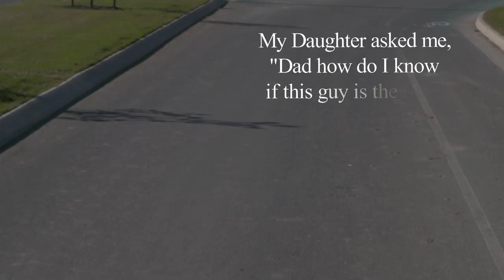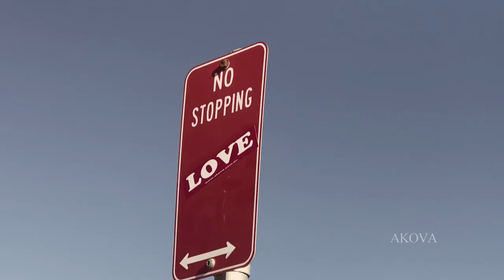Akova - Headlights (Offical Music Video)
Here's my brand new Headlights Video. If you like it please share.

 My daughter asked me, "Dad how do I know if this guy is the one?"
Love is the bridge that goes from living life on earth to living heaven on earth.
This was my reply...

multi-instrumentalist

 Filming by Col Larsen Productions
Video director Akova
Editing by Akova and Col Larsen
Music and lyrics by Akova
Recording and mastering by Studio Proof

HEADLIGHTS LYRICS

Are you in love right now?

Does he hold your hand while you fall asleep?
Does he protect you from the creeps and freaks?
Would he read to you?

Would he stay with you when you are feeling sick?
Massage your head with his finger tips?
Does he cook?

Does he offer his hand when you are on the stairs?
When you are throwing up does he hold back your hair
And have some water there?

Does he hug like he will never let go?
Does he believe you are hotter than Marilyn Monroe?
Would he tickle you to sleep?

And is he happy to kiss you in a crowed room?
Does he know the name of your perfume?
Does he make sure you come?

Is he proud to hold your hand walking down the street?
Would he open his heart and dig real deep?
Does he listen when you speak?

Ahhh ooooooooooooooo
Ahhhh woooooooooooooo

Does he dance with you and sing with you?
Would he lay with you and cry with you?
Does he listen to you and does he speak to you?

Does he think of you does he dream of you?
Would he drink with you and laugh with you?
Drive with you and arrive with you?

Does he care for you, would he take a dare for you?
would he laugh with you ?
Would he die for you?